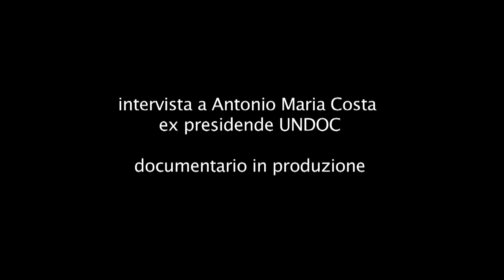Drug business and western economy: Antonio Costa (UN) and Nicholas Shaxon (Journalist)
«The drug trade produces profits for three hundred billions every year» Interviews with Antonio Maria Costa, former director of UNDC and Nicholas Shaxson, journalist and author of bestselling tax havens book "Treasure Islands"

Clips taken from the documentary "Cocaine doesn't exist" directed by Giorgio Ghiglione and Emanuele Marcello